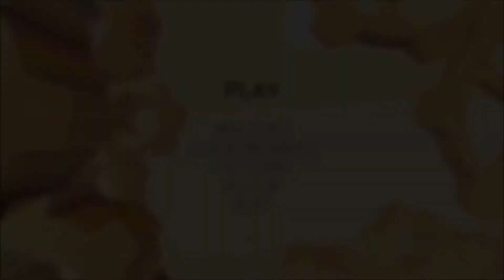"ClusterTruck" - World 8: Steampunk - Full Playthrough (No Abilities)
Clustertruck is a chaotic first-person action platformer where you do parkour on top of moving trucks in order to reach a goal, with "the floor is lava" rules. The game is developed by Landfall, and was published to Steam by tinyBuild on September 27, 2016. The main campaign has 10 worlds, and there are also additional seasonal worlds and workshop levels. Clustertruck has steam achievements, full controller support, stats and leaderboards.

00:00 - Intro
00:05 - Level 8:1
00:35 - Level 8:2
00:50 - Level 8:3
01:24 - Level 8:4
01:55 - Level 8:5
02:26 - Level 8:6
02:55 - Level 8:7
03:35 - Level 8:8
04:23 - Level 8:9
04:56 - Level 8;10